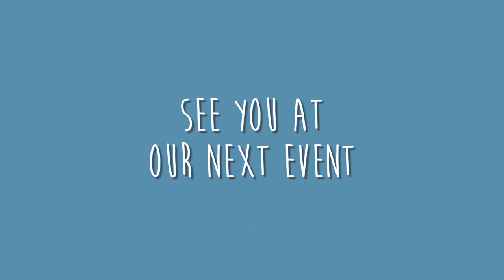Miami Mindfulness Club 2019 - Modern Om